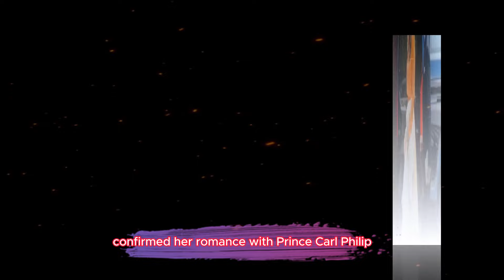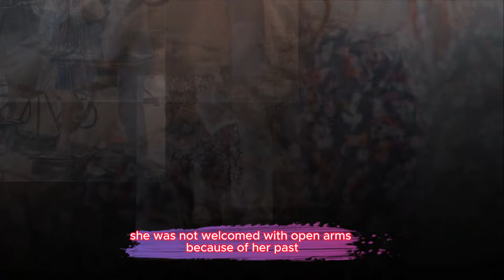Princess Sofia and Prince Carl Philip Announce a New Addition to the Family: Princess is pregnant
Exciting news from the Swedish royal family! Prince Carl Philip and Princess Sofia have officially announced they are expecting their fourth child. The couple, already proud parents to three sons—Prince Alexander, Prince Gabriel, and Prince Julian—shared this joyous update with a beautiful family photo and confirmed that Princess Sofia is feeling well. This announcement comes just days after they attended Princess Märtha Louise of Norway's wedding, sparking even more interest in the royal couple. As they prepare to celebrate their 10th wedding anniversary, this new addition to the family marks another chapter in their incredible love story. Watch our video for all the details on Princess Sofia's pregnancy, royal reactions, and what this means for the future of the Swedish royal family!